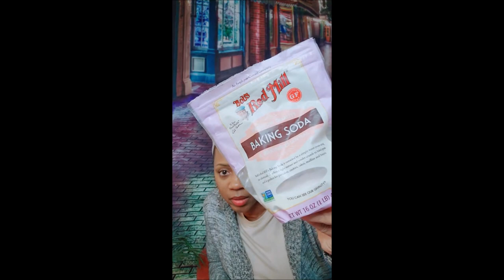When Will You Become Your Own Herbalist (Kidney Health)?